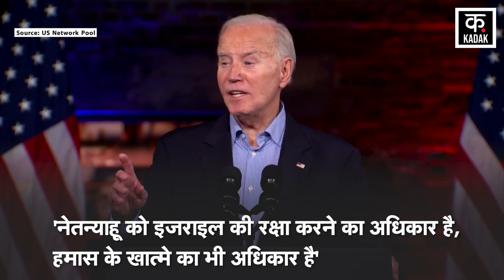Israel Hamas War: بائیڈن کا دکھا غزہ کا درد، بڑا اعلان؟ | Joe Biden | Gaza | News18 Urdu